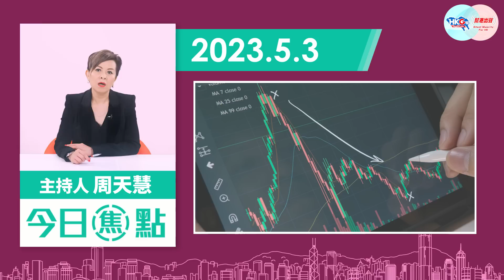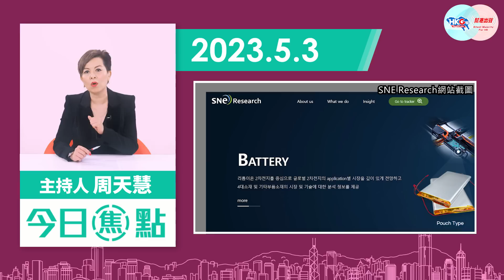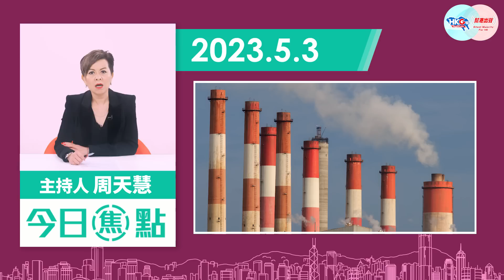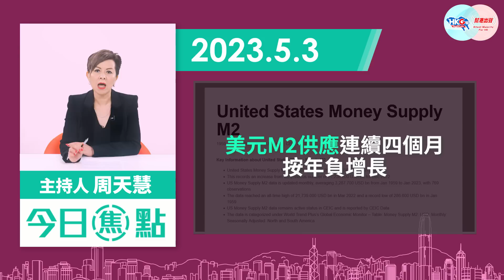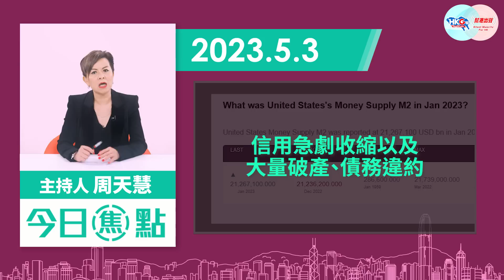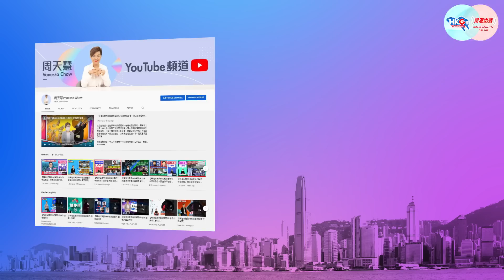【幫港出聲與HKG報聯合製作‧今日焦點】競爭力遜中國 杜魯多屈華用奴隸 美元M2供應減 經濟勢衰退？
中國工業強大，生產成本低的優勢，竟被人利用作誣衊的道具。加拿大總理杜魯多，日前發言指加國生產鋰較中國貴，皆因加國不會用「奴隸勞工」。加拿大自己的生產業競爭力不如中國，卻來誣衊中國使用「奴隸勞工」，是慣了跟隨其大哥美國反中，所以任何事都要把過錯推到中國去？

美國經濟四面楚歌，除了全球去美元化的趨勢，美元M2供應亦出現負增長，在信用貨幣體下，這意味著美國將會出現信用急劇收縮以及大量破產、債務違約等事件。經濟衰退對美國而言，幾已成定局。相對地，中國在可見的未來，大有機會超越美國，成為世界第一大經濟體。

幫港出聲與HKG報聯合製作節目《今日焦點》，周天慧從杜魯多的言論，分析中國相比美、加的生產力優勢，再看美元M2收縮，為美國經濟帶來的負面影響，千萬不容錯過！

0:00   今日焦點內容
0:38   加拿大總理杜魯多誣衊中國用奴隸勞工
2:21   中國於生產方面有價廉物美的優勢
3:32   美加製造業競爭力不及中國是理所當然
5:03   全球去美元化趨勢越演越烈
6:30   美元M2供應連續四個月按年負增長
7:27   中國有機會成為第一經濟大國